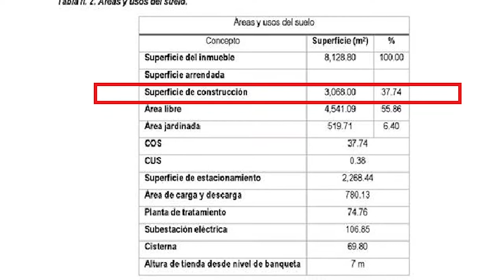Emiten información por la posible construcción de un centro comercial en Tehuacán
Será en próximas fechas cuando se determine o no, la instalación de la transnacional en los patios de San Nicolás Tetitzintla.